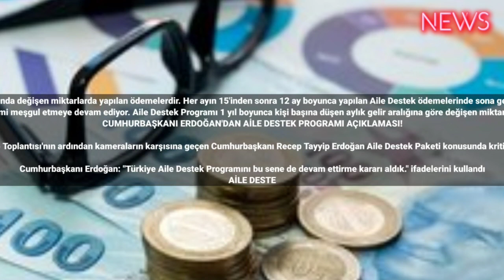Aile Destek Paketi ne zaman bitecek? Aile Destek Programı ödemesi Temmuz ayında yatacak mı?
Aile Destek Paketi Haziran ayı ödemeleri tamamlandı. Aile Destek Programı, Aile ve Sosyal Hizmetler Bakanlığı tarafından ihtiyaç sahibi ailelere kişi başına düşen aylık gelir aralığına göre 850 TL ile 1.250 TL arasında değişen miktarlarda yapılan ödemelerdir. Her ayın 15'inden sonra 12 ay boyunca yapılan Aile Destek ödemelerinde sona gelindi. Bu kapsamda,"Aile Destek Paketi uzatıldı mı, ne zaman bitiyor? Aile Destek Programı Temmuz ayında yatacak mı?" soruları ön plana çıktı. İşte Aile Destek Paketi hakkında tüm merak edilen soruların yanıtı...
Aile Destek Programı ödemelerinde son aylara girildi. Haziran ayı ödemelerinin sona ermesinin ardından, Aile Destek Paketi ödemelerinin Temmuz ayında devam edip etmeyeceği gündemi meşgul etmeye devam ediyor. Aile Destek Programı 1 yıl boyunca kişi başına düşen aylık gelir aralığına göre değişen miktarlarda bakanlıkça yapılan ödemelerdir. Peki, "Aile Destek Paketi uzatıldı mı, ne zaman bitiyor? Aile Destek Programı Temmuz ayında yatacak mı?" İşte Aile Destek Paketi ödeme tarihleri...
CUMHURBAŞKANI ERDOĞAN'DAN AİLE DESTEK PROGRAMI AÇIKLAMASI!

Cumhurbaşkanlığı Kabine Toplantısı'nın ardından kameraların karşısına geçen Cumhurbaşkanı Recep Tayyip Erdoğan Aile Destek Paketi konusunda kritik açıklamalarda bulundu.

Cumhurbaşkanı Erdoğan: "Türkiye Aile Destek Programını bu sene de devam ettirme kararı aldık." ifadelerini kullandı
AİLE DESTEK ÖDEMELERİ NE ZAMAN BİTTİ?

Bakanlıkta yer alan açıklama şöyle:

"850 ile 1.250-TL arasında değişen tutarlarda olmak üzere en fazla 12 ay süreyle Aile Destek Programı ödemesi gerçekleştirilecektir. 12 aylık ödeme döneminin son ödemesi 2023 yılı Haziran ayı için olup bu dönemin ödemesi takip eden Temmuz ayı gerçekleştirilerek söz konu destek programı sona erecektir."